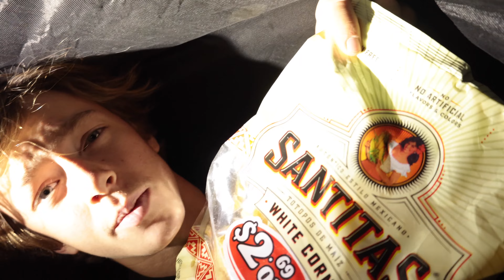I tried Thru Hiking 15 miles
I've never Been on a Thru-hike, so yeah, i'm a Beginner. So I try Thru Hiking and I have to say it was way more challenging than I thought!

Skyler Livingston
Luke